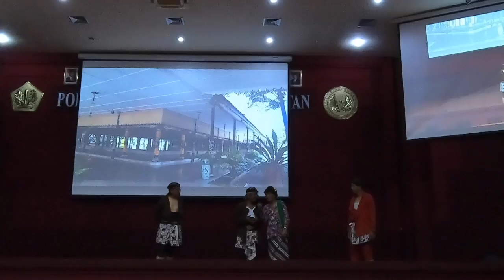Tesi Srimulat Tampil di Politeknik Keuangan Negara STAN (part 3)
Tesi tampil main kethoprak bersama dosen-dosen Politeknik Keuangan Negara STAN pada 2 Maret 2018